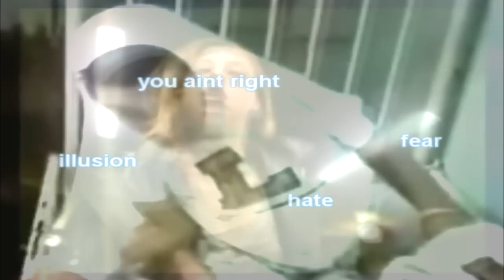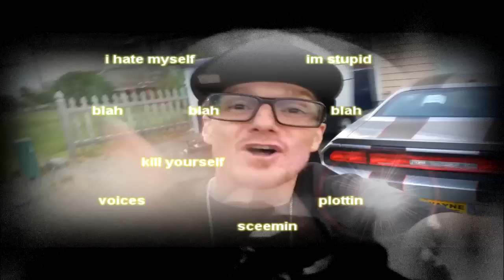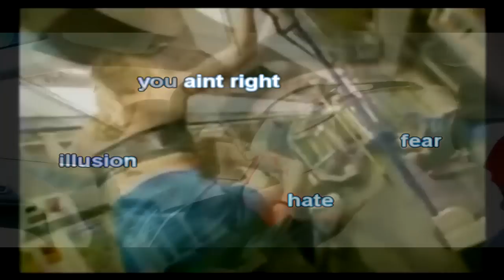J Sizzl the C note feat. 808 "Voices"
when your mind tells you things that just come out of left field and you dont have the slightest clue, where it's coming from.

J Sizzl the C Note Music Here!